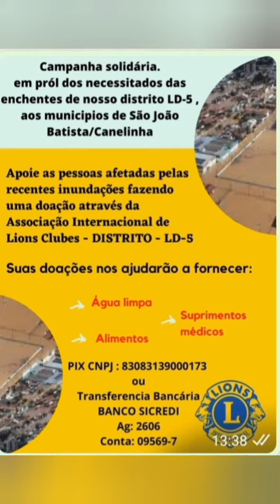SOS 👉SÃO JOÃO BATISTA, SAIBA COMO AJUDAR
Prezados companheiros, o Governador nos solicitou apoio para a campanha 10 - para arrecadarmos valores com nossos associados de pelo menos R$ 10,00 (por associado), e contribuir com o auxílio das famílias de São João Batista e Canelinha. No vídeo segue as introdução de como ajudar.